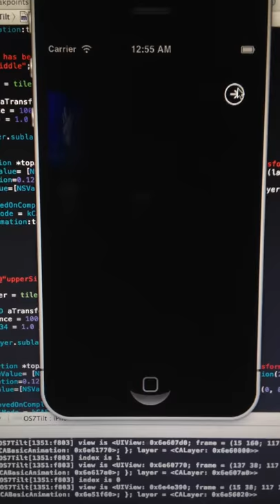OS7:Revive Tilting Tile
Some animation progress of the OS7:Revive project.